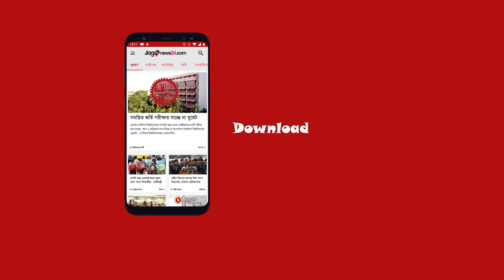আ'গু'ন স'ন্ত্রা'সে'র পুনরাবৃত্তি কেউ যেন করতে না পারে: প্রধানমন্ত্রী || Jago News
আ'গু'ন স'ন্ত্রা'সে'র পুনরাবৃত্তি কেউ যেন করতে না পারে: প্রধানমন্ত্রী